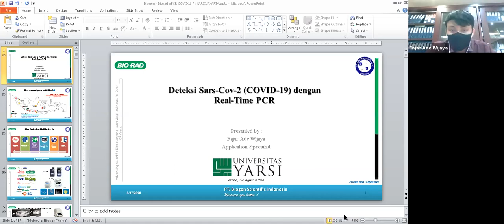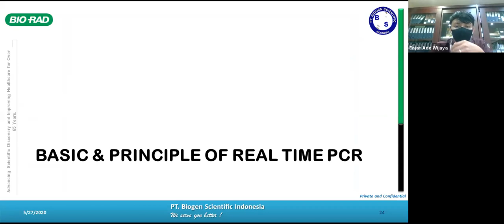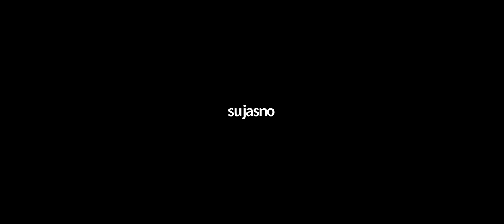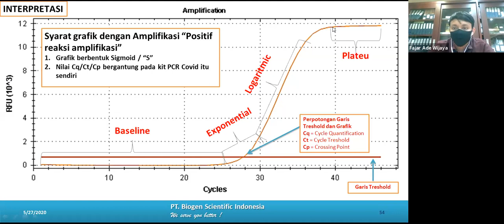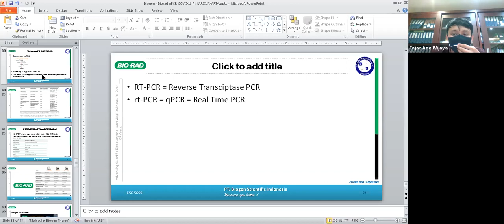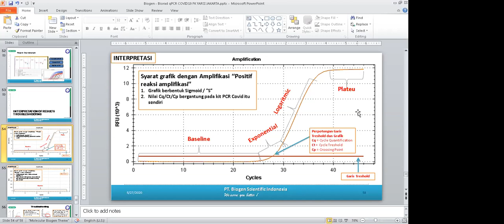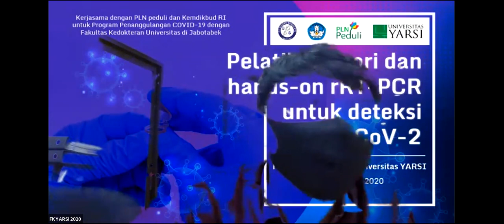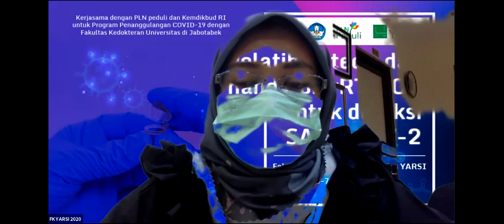Training rRT-PCR untuk diagnosis COVID-19 Fakultas Kedokteran Universitas YARSI: sesi teori online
Fakultas Kedokteran Universitas YARSI, bekerja sama dengan DIKTI Mendikbud RI, PLN Peduli dan PT Biogen Scientific, menyelenggarakan "Training rRT-PCR untuk diagnosis COVID-19". Acara ini terdiri dari dua sesi, yaitu sesi teori (tanggal 5 Agustus 2020) dan sesi praktek hands-on (tanggal 7 Agustus 2020). Mengingat suasana masih belum memungkinkan untuk berkumpulnya banyak orang dalam satu waktu, kami memutuskan untuk membagi peserta dalam dua kategori, yakni peserta online dan peserta offline. Hal ini dilakukan demi menjaga kesehatan bersama. Acara training ini disponsori oleh DIKTI Mendikbud RI dan PLN Peduli.